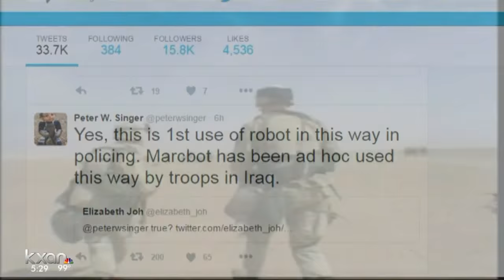Using robot bomb seen as ‘a positive step’ for police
A veteran counter terrorism and security expert says the way Dallas police bomb squad officers killed the suspected shooter in Thursday’s downtown attacks on police was a natural evolution of military style tactics